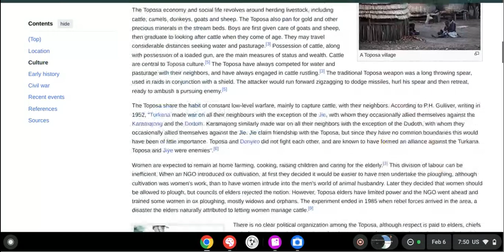Everything in Toposa!